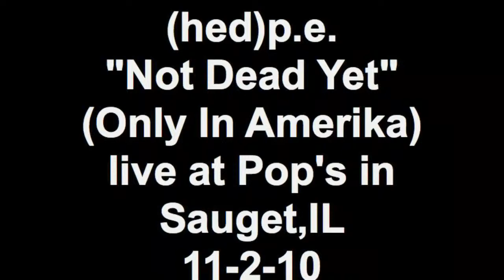(hed)p.e. "Not Dead Yet" (Only In Amerika) live at Pop's in Sauget,IL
.(hed)p.e. performing "Not Dead Yet" from their album (Only In Amerika) live at Pop's Nightclub and Concert Venue in Sauget,IL on 11-2-10...watch in HD...filmed & edited by Tactics...